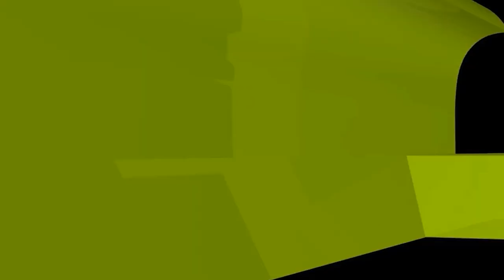শিশুরা মসজিদের সামনের কাতারে দাঁড়ালে কি নামাজ হয় না?